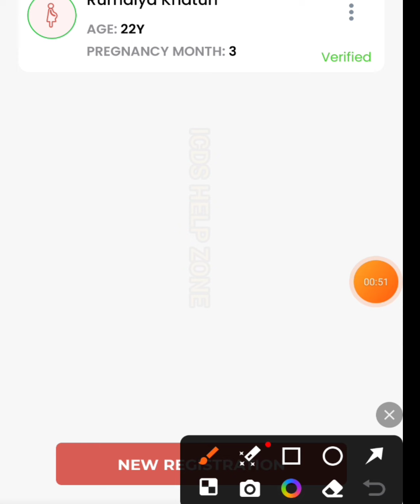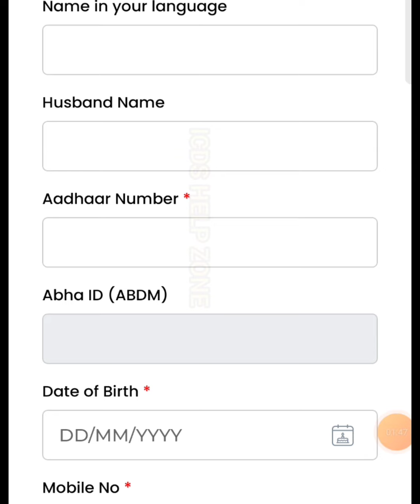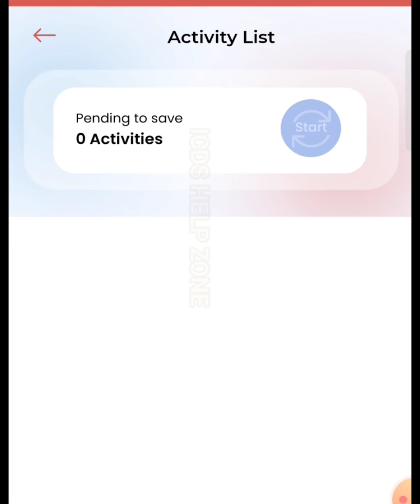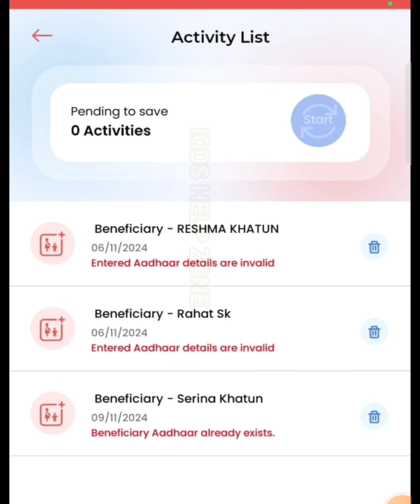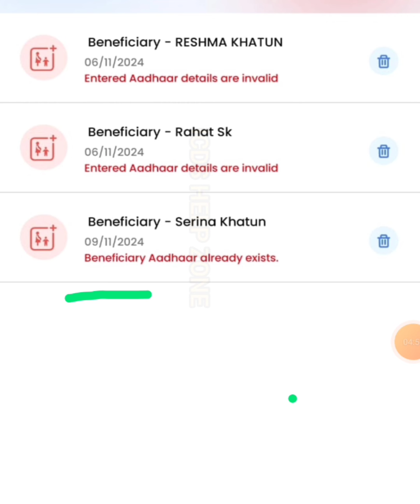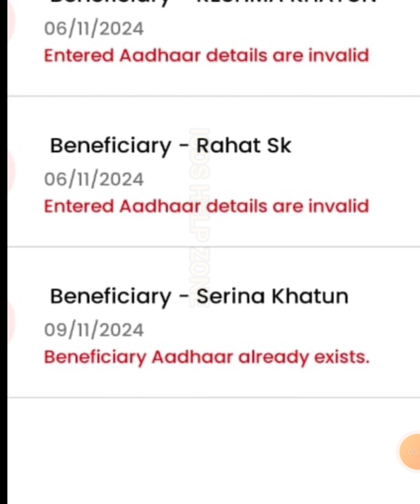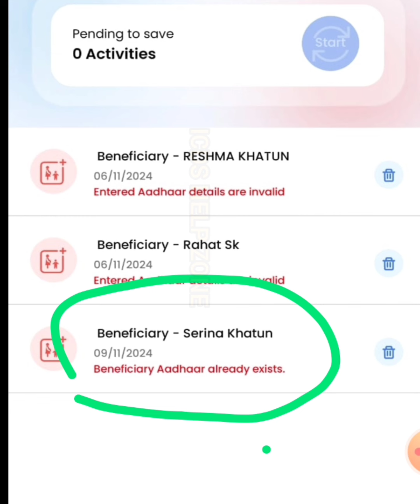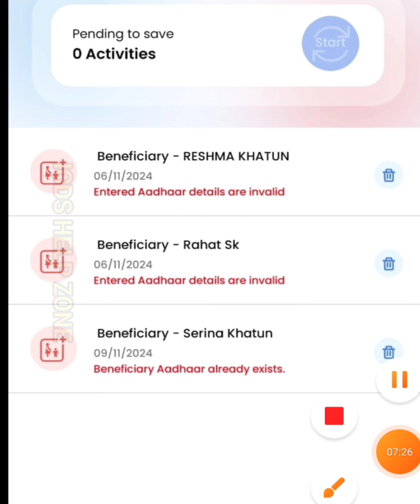নিউ রেজিস্ট্রেশন করতে গিয়ে আধার ডিটেলস ইনভ্যালিড দেখালে কি করবেন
Benificiary Aadhar Already Exists দেখালে কি ভাবে Awc migration করবেন দেখুন,.

✅ নিউ রেজিস্ট্রেশন এর ক্ষেত্রে বেনিফিশিয়ারি ইনভ্যালিড দেখালে কি করবেন,.

Entered Beneficiyari aadhar details are Invalid

✅ AWC migration করার সঠিক নিয়ম  👇 link

✅ কোন বেনিফিসিয়ারী শুধুমাত্র জন্ম সাল থাকলে আধার কার্ডে কি করতে হবে ,,,, দিন মাস না থাকলে কি করবেন.